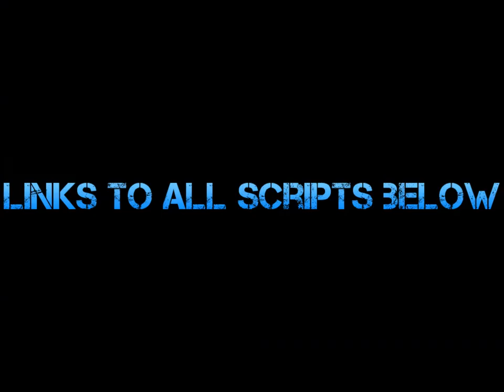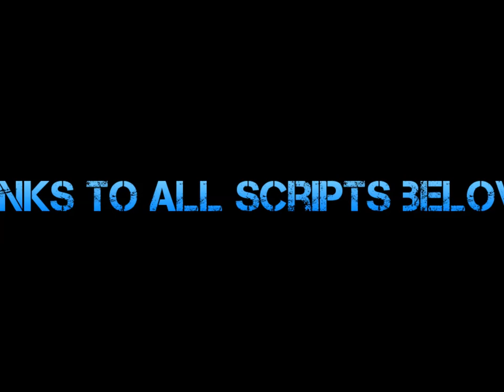Top 8 RPG Maker XP Scripts (with links)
Long overdue, this video showcases what I think are the most complete RPG Maker XP scripts. There are a number of other menu and battle scripts and scripts that create simple effects, I will link to a "master list" including many of those at the end. The ones showcased here are the ones that I think can be used to make a game feel truly unique.

My next video will feature what I consider to be the best VXA scripts.

[Songs by Aaron Kough]